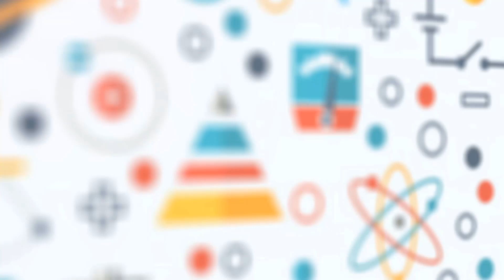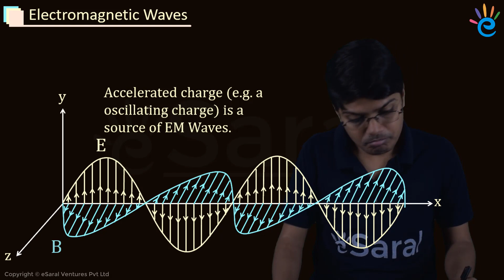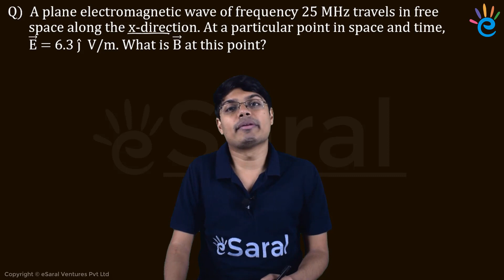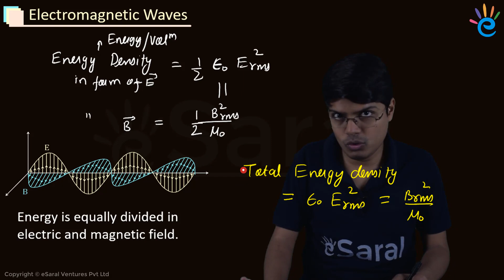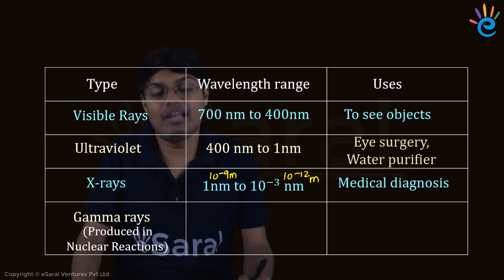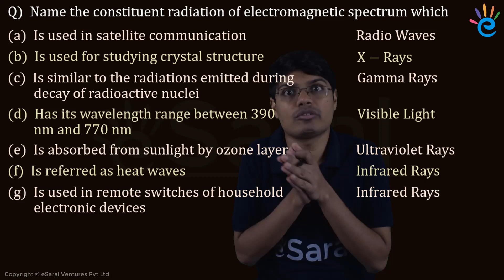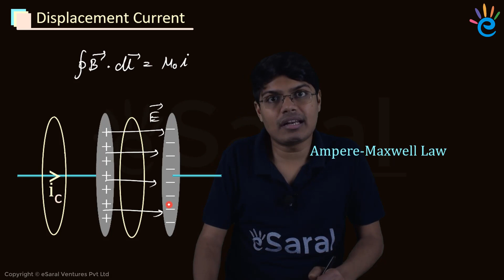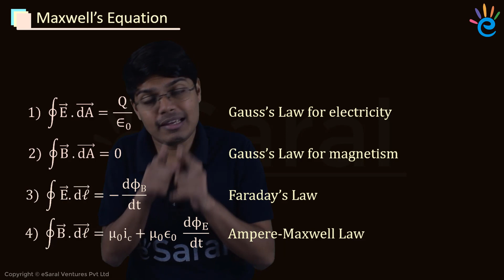Electromagnetic Waves class 12 Physics | Full Chapter Revision 1 SHOT | NEET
Saransh Gupta Sir helps you to revise Electromagnetic Waves, an important Class 12 topic. This revision technique will help you solve Electromagnetic Waves questions like a topper and get a better score.

eSaral is a JEE | NEET | Class 9,10 Preparation App. eSaral App's Videos, Study Material, Tests, Mentorship, Doubt Solving, etc. are made by Kota's Top IITian & Doctor Faculties. Prepare with eSaral and get top ranks in your exams along with inculcating love for learning.